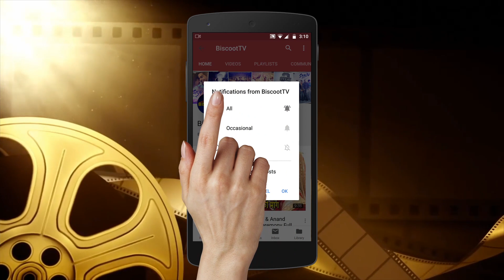Yuvraj Singh's Emotional Revelations While Announcing Retirement | True Warrior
Yuvraj Singh's Emotional Revelations While Announcing Retirement